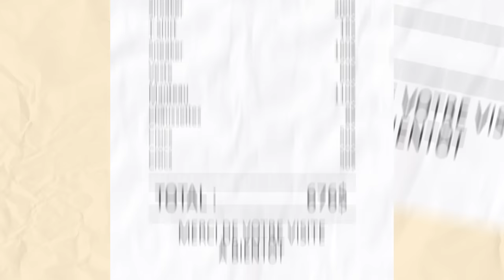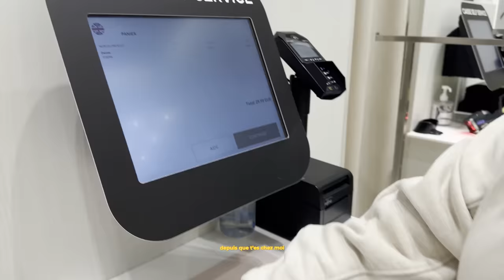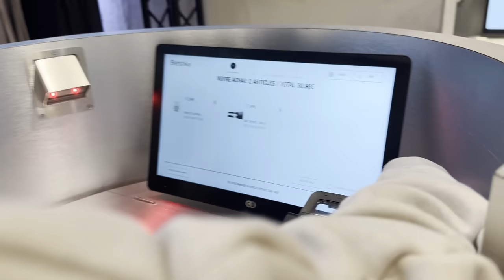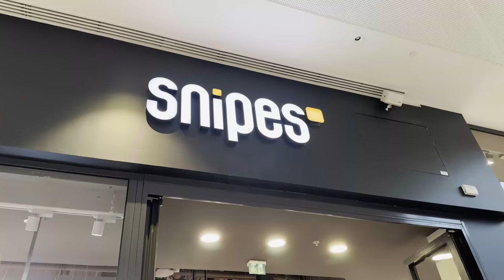RELOOKING EXTRÊME À 1000$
Salut les cocos!
Lors de mon voyage en France, j'en ai profité pour me relooker au complet. J'ai alors choisi nul autre que @Kaatsup pour m'aider! ÇA L'A COÛTÉ TRÈS CHER HAHA (Je pleure intérieurement)... Bonne écoute! 😉